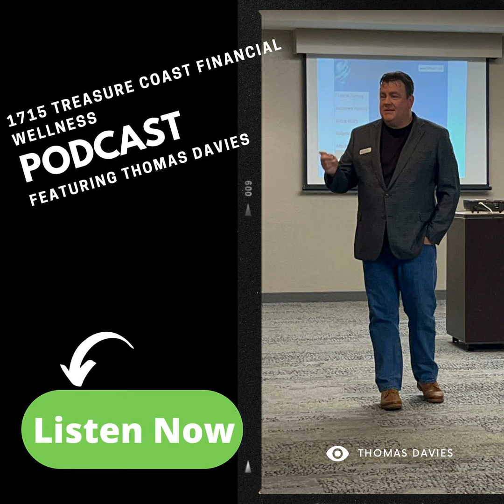Why Saving For Your Goals is Important! Season 2 Eps 9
Today we chart out the process of saving for your goals, and what does this process look like.

It tells Apple you were here, and the Apple algorithm will show the Podcast to others who may be interested in content like this.

684 SE Monterey Road